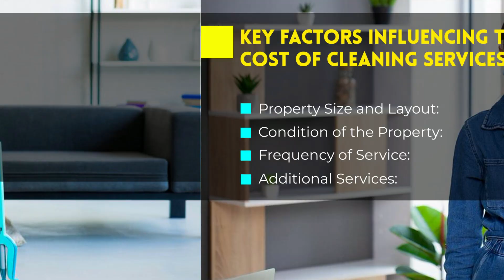Breaking Down The Cost Of Cleaning Service What To Expect | Bond Cleaning In Perth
Choosing the right cleaning company helps you achieve a well-organised, tidy, and hygienic living environment for your family. Professionally trained experts have the proficiency to perform complicated tasks with perfection. They can transform dirty premises into sparkling glory without giving you a hint of stress. The best part is that they offer a comprehensive range of services, including house cleaning, Vacate Cleaning Perth, Oven and BBQ Cleaning, Carpet Cleaning, etc., depending on the customer’s specific requirements. However, it is good to conduct thorough research and create a rough budget to avoid unnecessary expenses, especially when moving out of your rental house. This is because the price of professional cleaning can fluctuate depending on multiple factors. So, here is the cost breakdown of cleaning services to help you make the right decision. It includes key aspects, such as property’s size, condition, location, etc., to help you understand the pricing structure in Perth.